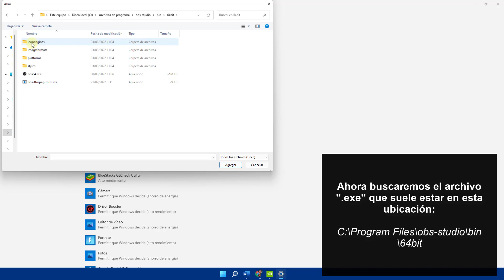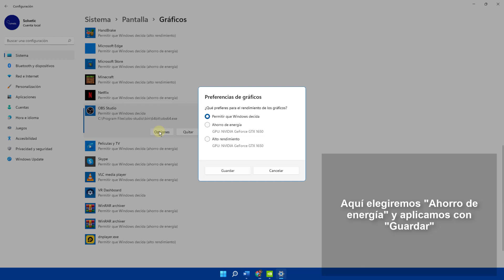Cómo solucionar OBS pantalla negra Windows 11 ✔️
Solvetic te enseña cómo SOLUCIONAR PANTALLA NEGRA en OBS

¿Pantalla negra en OBS? Te explicamos cómo solucionar el problema de la pantalla negra en OBS. Te explicamos qué hacer si al usar OBS Studio la pantalla se queda en negro (como por ejemplo al grabar un vídeo en OBS, la pantalla se queda oscura, en negro)

Sigue los pasos del vídeo, te explicamos la solución pantalla negra OBS; como solucionar el error de obs studio pantalla negra

 》CAPÍTULOS《

00:00 Introducción
00:16 Cambiar opciones aplicación gráfica Windows 11
01:15 Configurar opciones acceso directo OBS Windows 11